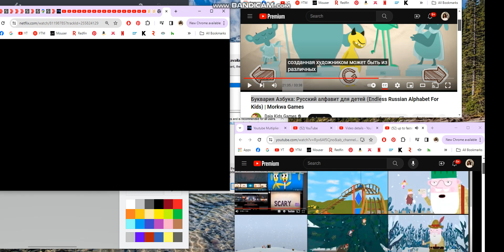up to faster 26 parison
of up to faster